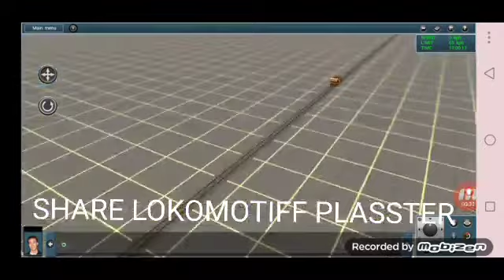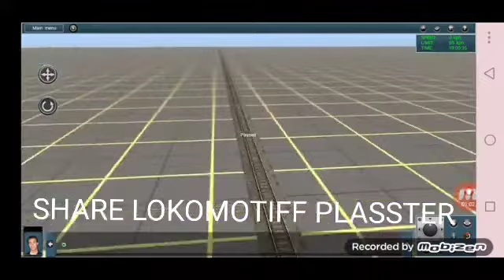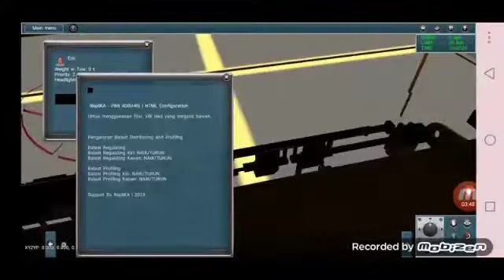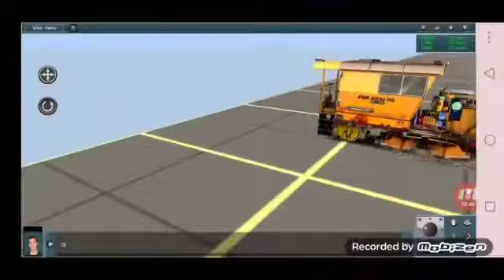share PLASSER PACK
HALLO,,,,,,,?
Link download addons scroll kebawah dan jika di
password teman-teman silahkan cek di VIDEO ini

Link download
Plasser pack